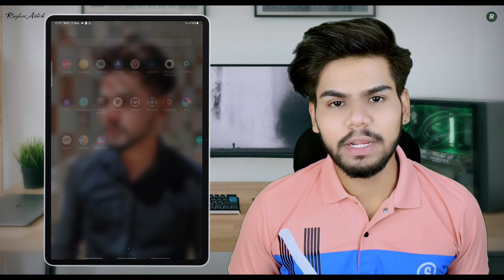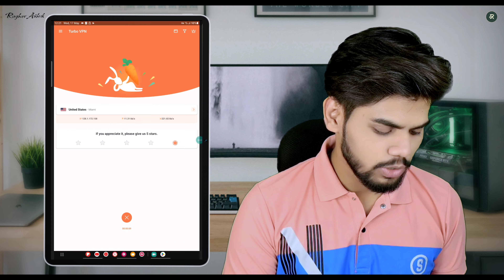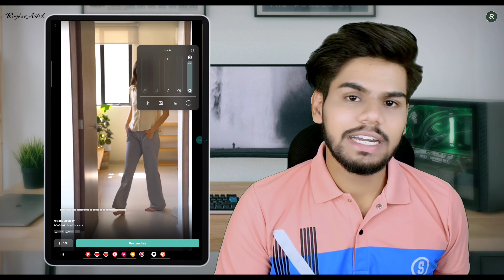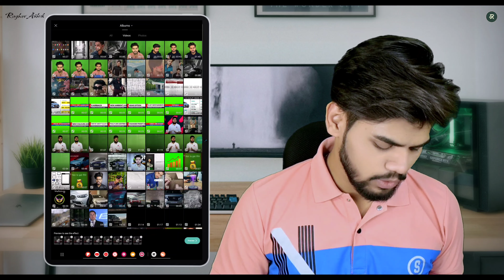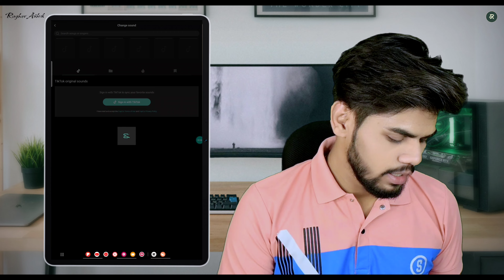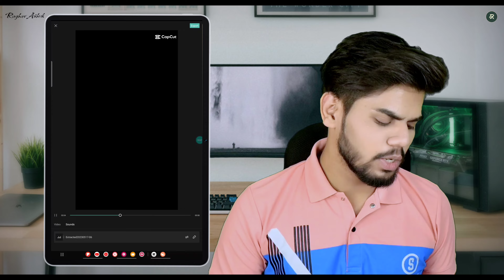“ Jabardast Dost “ Song Trending Reels Editing | Viral Loading Trending Effect - JUST ONE CLICK 🔥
Hello Guys !!!
My Name Is Vineet Raghav

 "Jabardast Dost Song Trending Reels Editing Tutorial | Create Engaging Reels"

Links Of Items Used In This Video -

Description:

In this tutorial, we'll show you how to create a trending reels editing for the song "Jabardast Dost." Get ready to make your reels stand out and captivate viewers!

In this step-by-step tutorial, we'll guide you through the process of editing a short and engaging reel using the popular track "Jabardast Dost." You'll learn how to sync your visuals with the catchy beats, add effects, and create a visually stunning reel that will keep your audience hooked.

Whether you're a beginner or have some experience with video editing, this tutorial is designed to be easy to follow. We'll be using [mention the video editing software/app you'll be using], but you can use any software of your choice.

Join us as we dive into the world of trending reels editing with "Jabardast Dost."

Remember to tag us [@RAGHAVASHOK and use the hashtag JabardastDostReels for a chance to be featured on our Instagram page!